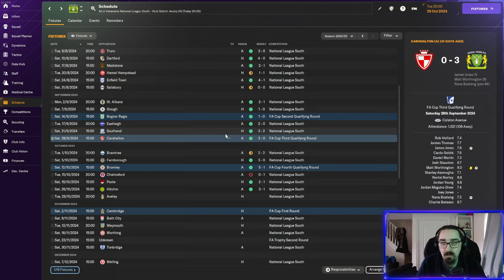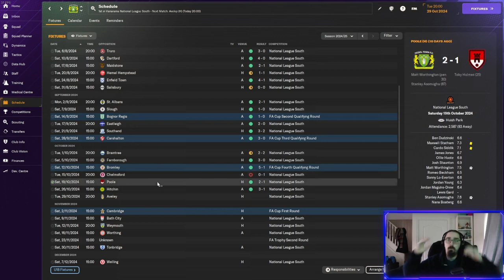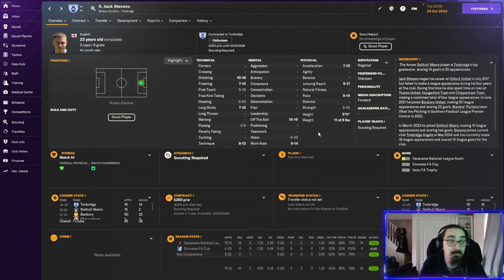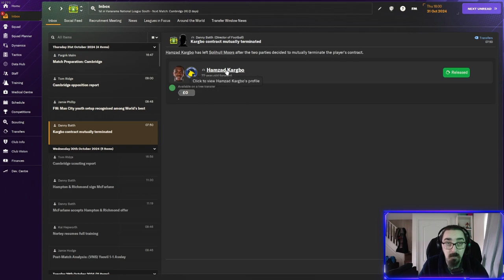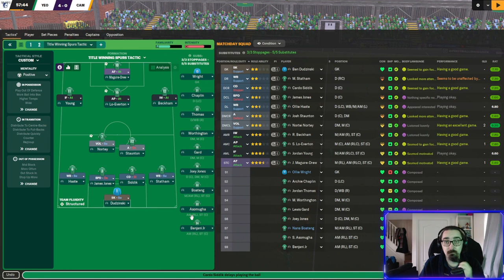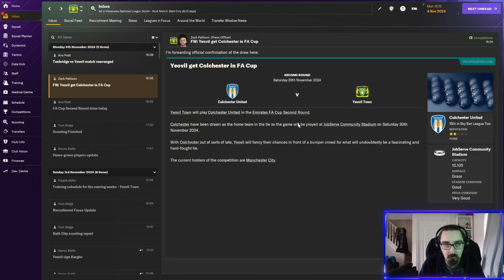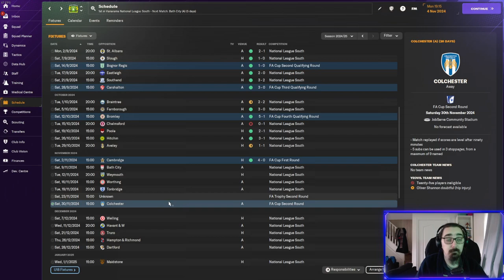Naughty Nortei Nortey Football Manager 24 Journeyman Yeovil Town #10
Start of our main save on football manager 2024 with Yeovil Town in the national league South. This is a journeyman save as we look to win the biggest prizes in football.

Highlights from livestreams.
Stream on twitch Monday - Friday 8M-10PM

Like & Sub Scrib EEE